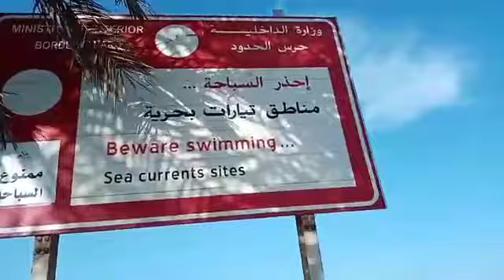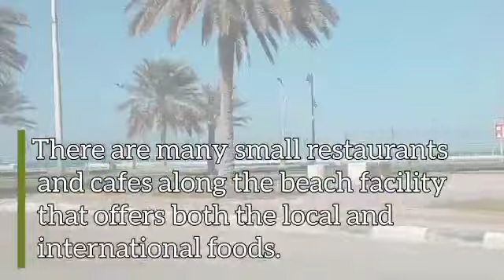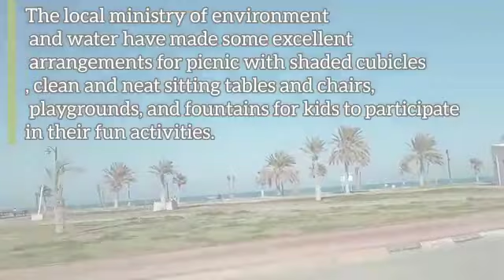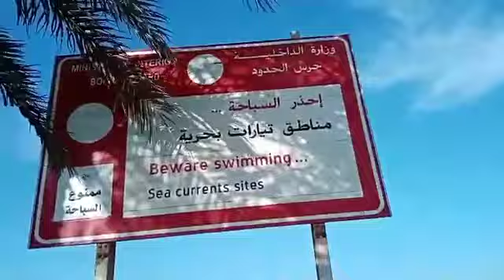Ras - Tanura White Sand Beach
In this video we will share some information about A beach in Ras - Tanura, Saudi Arabia